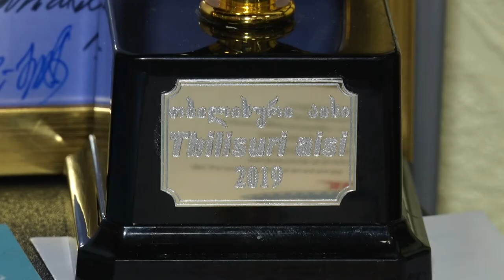Фільм дніпровських школярів підкорив кінофестиваль у Тбілісі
Учні дніпровської кіношколи привезли дві нагороди з міжнародного кінофестивалю у Тбілісі. Вони перемогли в номінаціях за кращу режисуру та кращий фільм за версією міжнародного молодіжного журі. Над його створенням команда працювала майже рік.